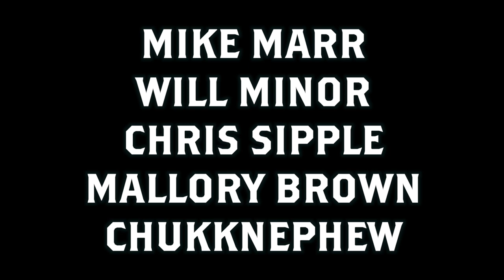Comedy from Home Sweet Home - 2024 Sept. 3 - Richmond, Virginia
Open mic guest-hosted by Patrick Logan.   May contain strong language.

Comedy from Patrick Logan [1:20], Mike Marr [9:03], Will Minor [14:31],
Chris Sipple [20:18], Mallory Brown [26:02], Chukknephew [30:35], Cale Moore [36:10], Mu Cuzzo [41:57], Chris Lippa [49:10], Caleb Gibney [55:07], Tyler Bower [1:00:35], Danny McCabe [1:06:28], Monty Giles [1:11:50], Zac Carpenter [1:17:15], Emilie Erbland [1:23:18], Florence J [1:29:19], Megan Richards [1:34:54], and Damion Anderson  [1:41:45]